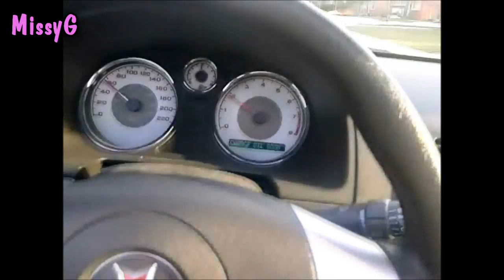London international bikini contest on my new website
My kitchen is almost done... and i am building an all new

I am thinking about entering this Bikini Model Search... what do you think..

Linkedin missyg fanpage

Flickr MissyG1010

MissyG

330006 W 7 Mile Road

Livonia, Michigan

48152

My Canadian UPS store is assigning me an account # then i will have that active too.